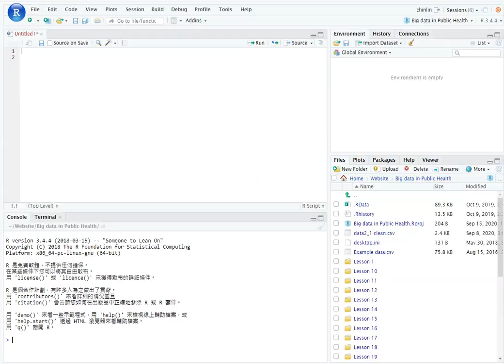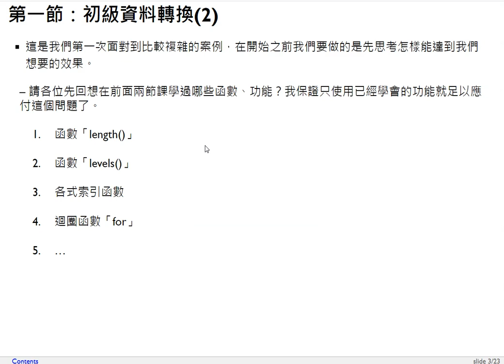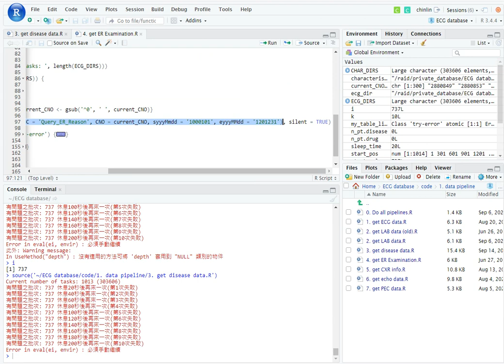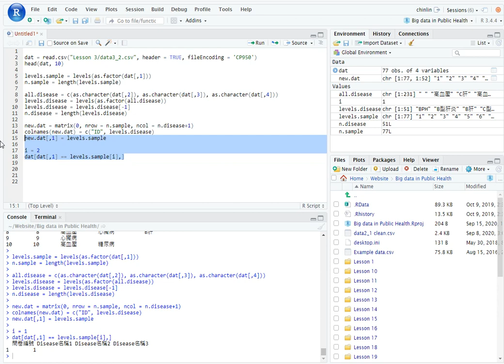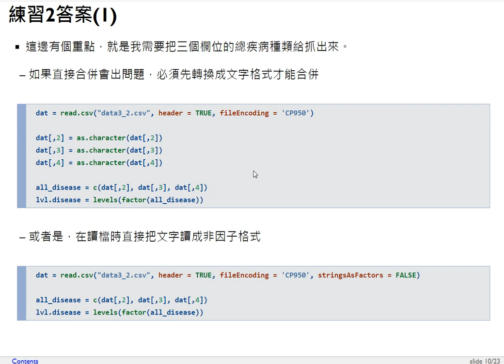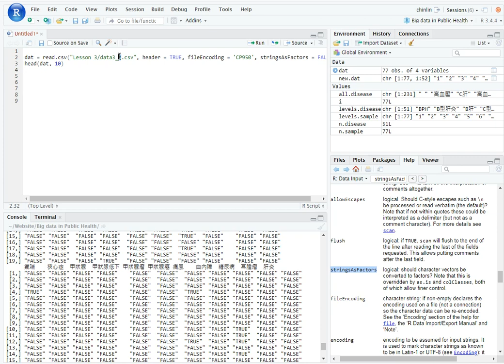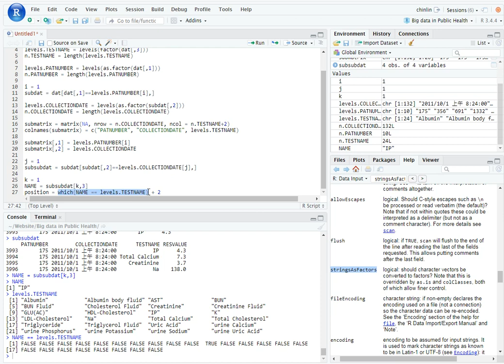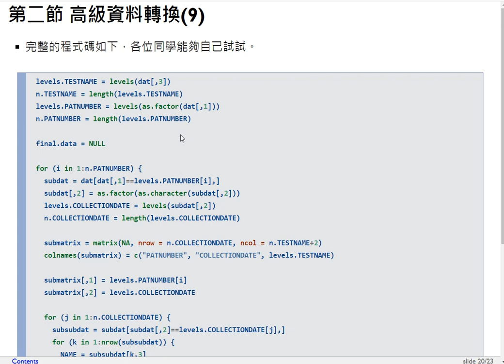衛生大數據-第三課 資料處理2（複雜資料合併）